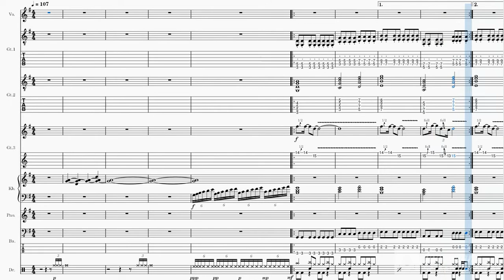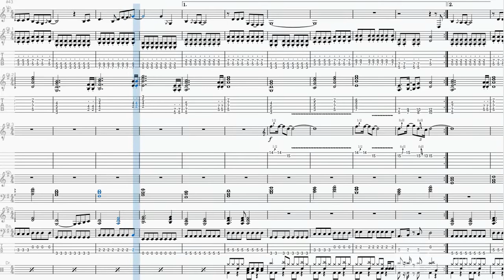[Band-Score]もっと強く抱きしめたなら(WANDS)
またまたWANDS続きです(;^_^A
この時期のシングルはすべてミリオンセラーという驚異。。。